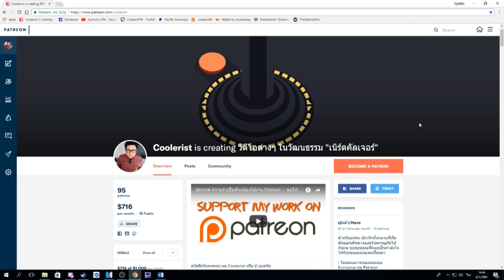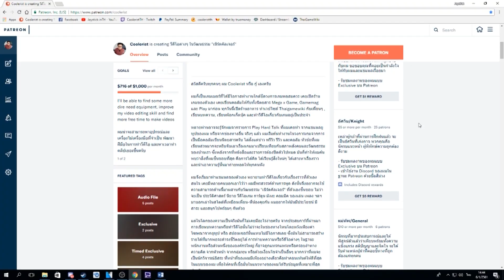หรือ Subscription คืออนาคตของวงการเกม?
4. โอนผ่าน QR Code
5. มาทานอาหารที่ร้านผม